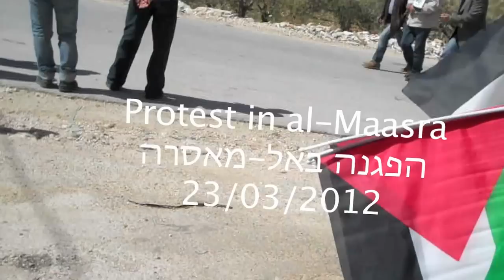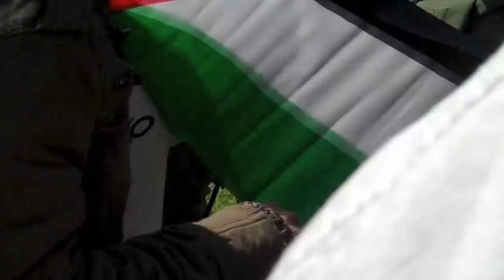Protest in al-Maasra הפגנה באל-מאסרה 23/03/2012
Weekly demo in al-Maasra against land confiscation